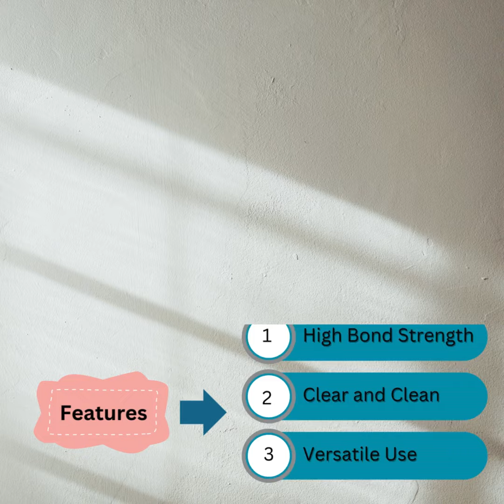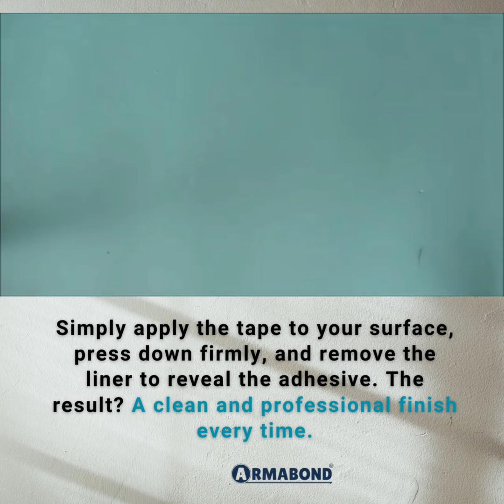ARM Enterprises | Applications & Features of Transfer Adhesive Tape| TAT tape